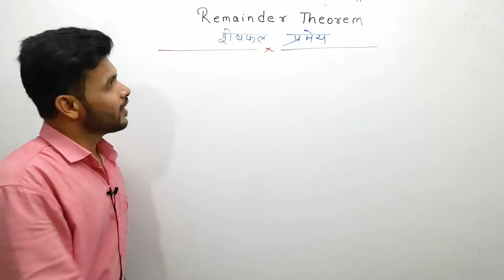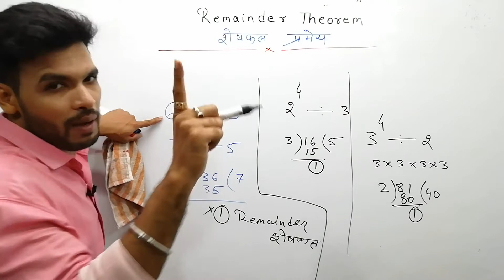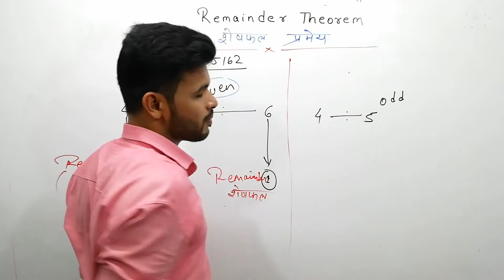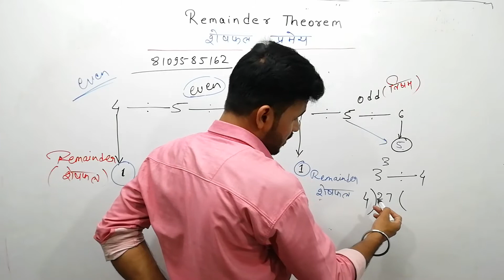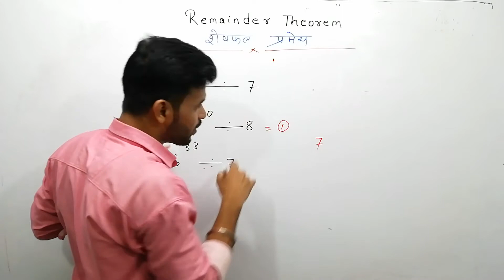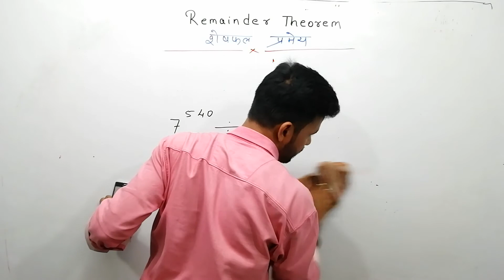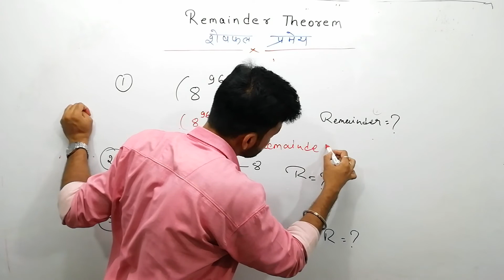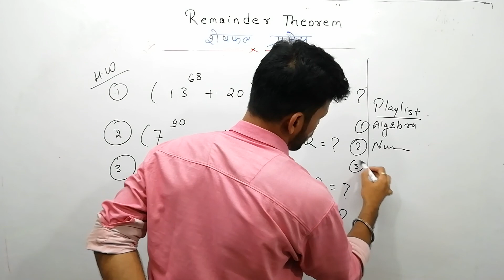Number System remainder Theorem शेषफल प्रमेय CPO SSC NTPC CGL CHSL POLICE SI DELHI POLICE PREVIOUS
🔥SANDEEP SIR CLASSES bhopal 🔥

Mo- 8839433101